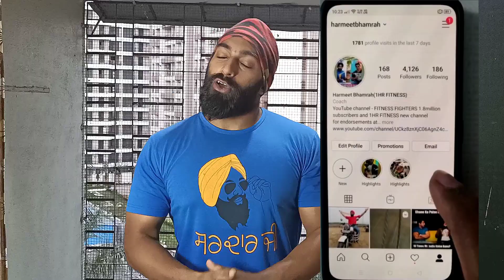TOP 10 HOME BODYWEIGHT WORKOUT (घर पर बैडीवेट वरकाऊट करो)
Hi I am harmeet Singh bhamrah certified trainer nutritionist and Influencer experience in this industry for 15 years
As all over the world the gym and park has been shut down so in this video we all can experience some home workout
Every 1 who found of fitness can do this workout to keep atleast in a running phase